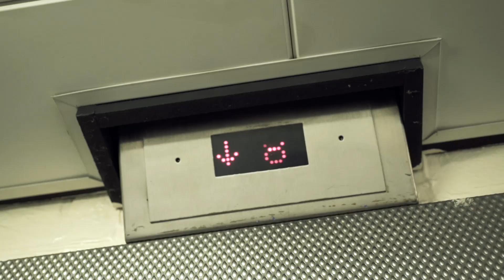Write Your Legacy